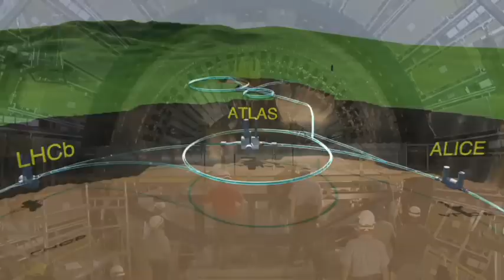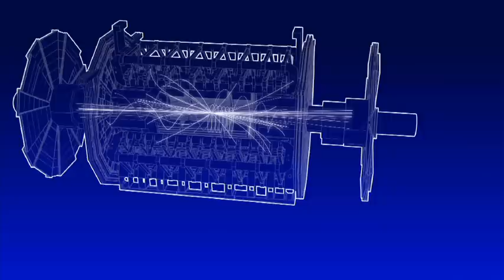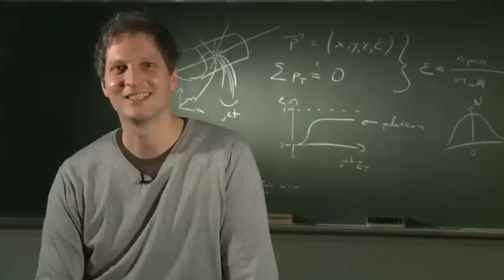Improving Scientific Research: CERN and Coverity® Static Analysis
Watch a brief video interview of Axel Naumann from CERN, the European Organization for Nuclear Research. Axel describes how Coverity® Static Analysis has significantly improved the integrity of the source code found across a number of projects analyzing data from CERN's Large Hadron Collider (LHC).